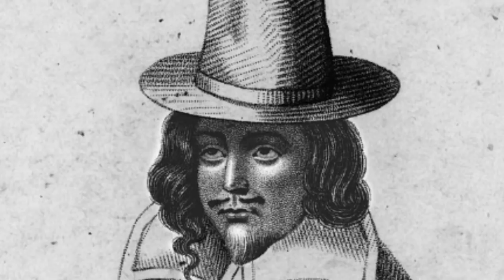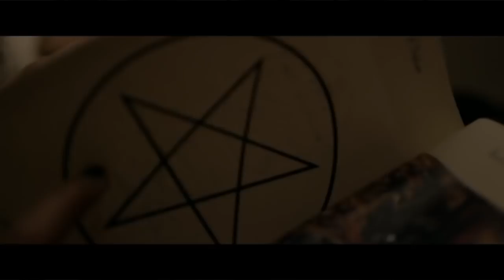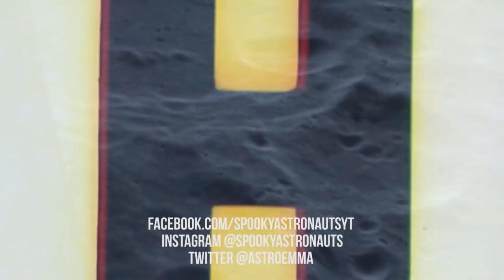Pyewacket (2017)Horror Movie Review